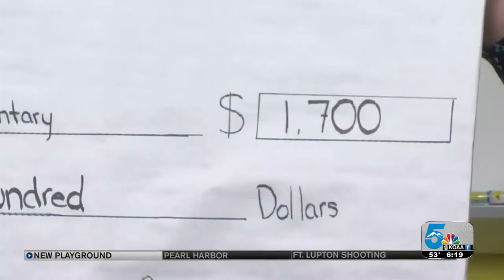Pueblo students raise money for neighboring school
A middle school in Pueblo is helping out its neighbor.